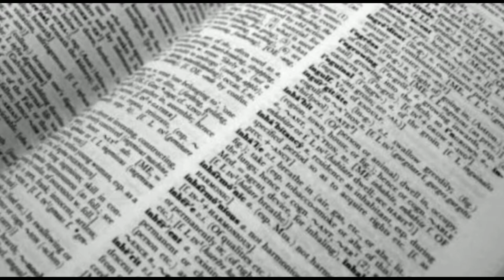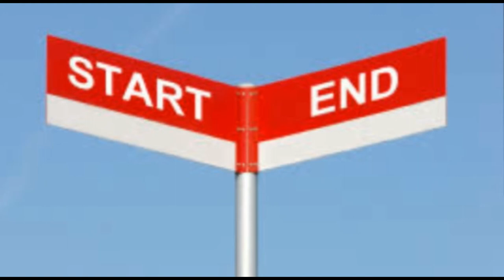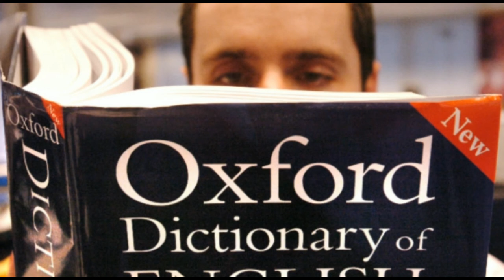यहां तक ​​कि शब्दकोश सच बोलता है || मित्र का सही अर्थ ||सरल और सार्थक जीवन || डिक्शनरी के सही मायने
सार्थकता क्या है
सार्थक को परिभाषित करो
सही मायने में अर्थ
सही मायने में in English
मायने का अर्थ हिंदी में
मायने का अर्थ in English
मायने meaning in English
Sahī mai meaning in English
Truly meaning in Hindi
मायने का पर्यायवाची
मित्र का अर्थ क्या है
मित्र के दो अर्थ
कनक का सही अर्थ क्या है
मित्र मंडली का अर्थ
निम्न में मित्र का सही अर्थ है
मित्रम् का अर्थ
आपसी मित्र का मतलब
मित्र धर्म क्या है
हिन्दी से अंग्रेजी बनाना है
नानी को मलयालम में क्या कहते हैं
मलयालम हिन्दी शब्दकोश
अनुवाद करने में मेरी मदद करो
कठिन शब्दावली
यह मैं हिंदी में अर्थ जानने के लिए चाहते हैं क्या है
सुंदर जल वाली किस शब्द का अर्थ है
मलयालम शब्द का अर्थ क्या है